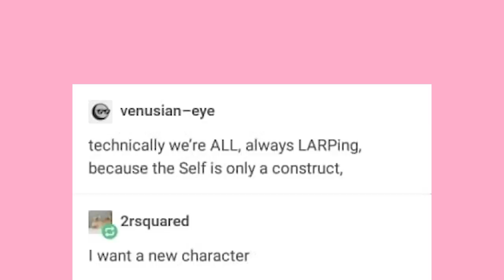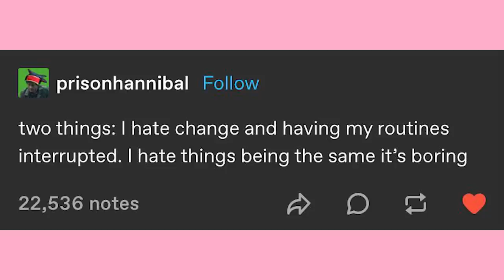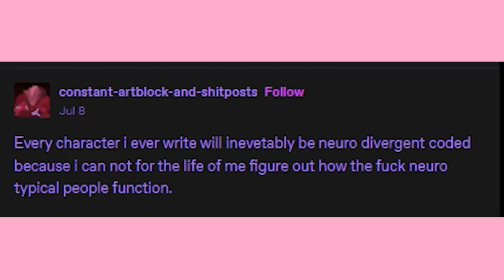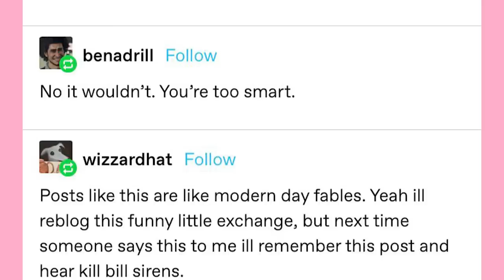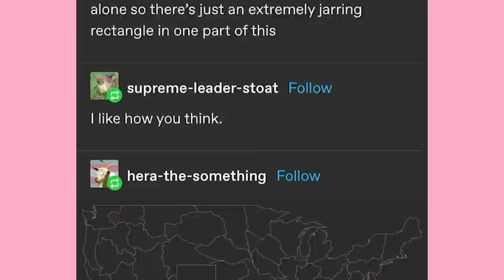Regular Jeff | Late Night Tumblr Posts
EDITOR - Andy

Got Stuff You'd like to Send? Send it to:
P.M. Seymour